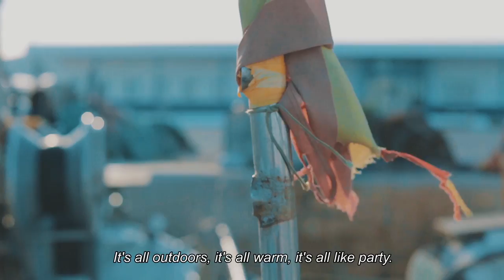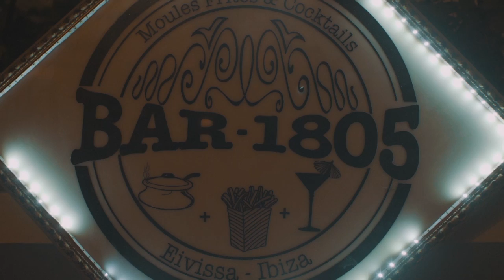The Green Beast in Ibiza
Take a trip beyond the mirror with Pernod Absinthe, as the iconic spirit adventures with eccentric mixologist Charles Vexenat in Ibiza. In 1805, Henri Louis Pernod founded Pernod Fils, France’s first absinthe distillery. Inspired by the recipe from a 19th century manuscript, Pernod Absinthe is produced today following the traditional processes that were used to make it in the original distillery.
After years of being banned, the spirit once again flows from the copper stills in the new distillery in Thuir where the wormwood from Pontarlier and the green anise are distilled after maceration in a neutral wine spirit base. The “heart cut” of the distillation is then macerated again in an aromatic bouquet of star anise, Melissa, petit wormwood, hyssop, and secret plants that give it it’s beautiful green color. The history of the cocktails is synonymous with the story of Pernod Absinthe and in this second golden age of classic cocktails, a new generation of bartenders establishes Pernod Absinthe’s permanent place in history. Pernod Absinthe has been elected best absinthe at the SFO Awards in 2013.